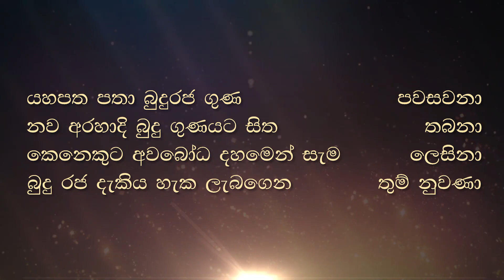භාවනා කිරීමේදී ඇස් පියාගැනීම අවශ්‍යමද ?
සැමවිට ධර්මානුකූල දහම් ප්‍රචාරණය තුලින් සැකසේවි නිවන.
ඔබත් සැමවිට හරවත් යමක් සැමට හිතසුව පිණිස බෙදාහරින්න

සියළු සත්ත්වයෝ නිවනින් නිවී සැනසෙත්වා .!